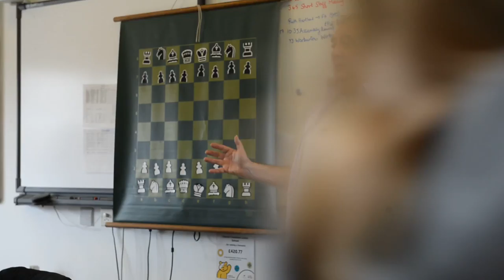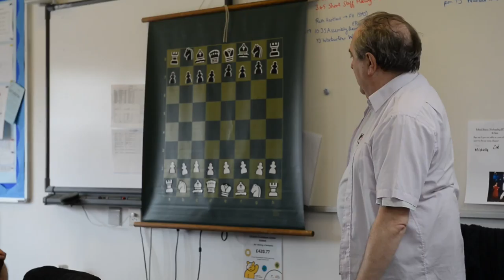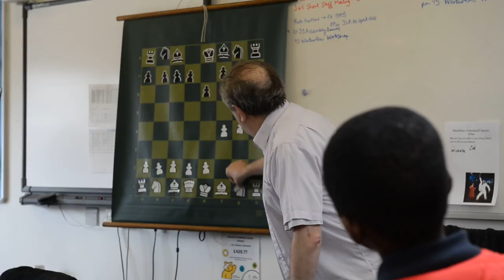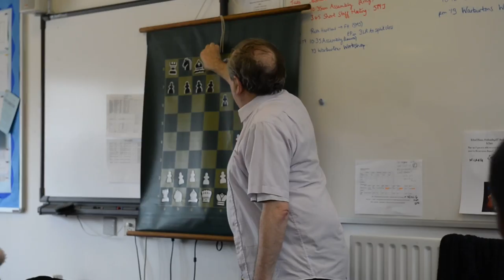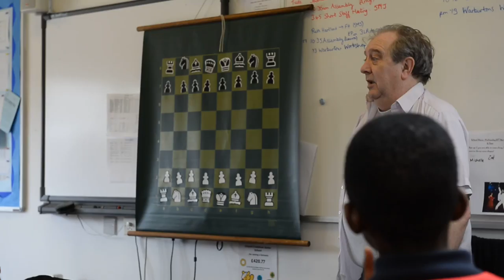Dealing with Fool's Mate by Ken Coates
Chess teacher and coach Ken Coates explains Fool's Mate to young players during a training session at the second Church Crookham tournament.